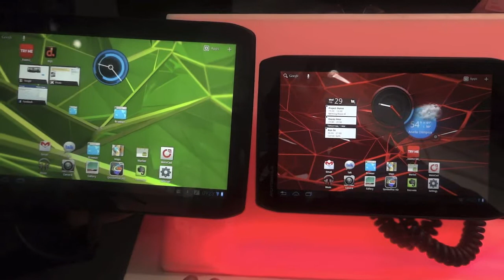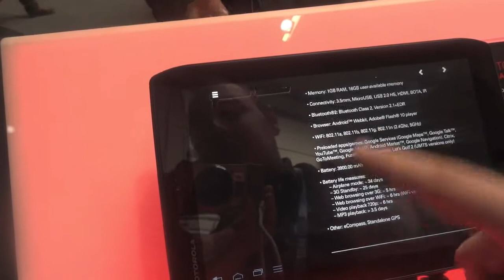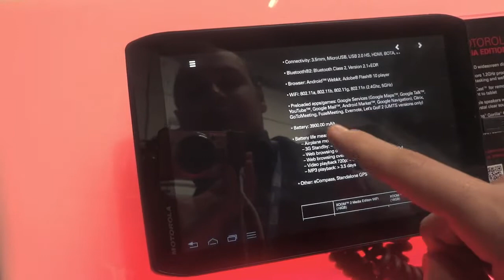[MWC 2012] Motorola Xoom 2 Media Edition hands-on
Breve video in cui viene mostrato il Motorola Xoom 2 Media Edition e confrontato anche con il Motorola Xoom 2 normale.